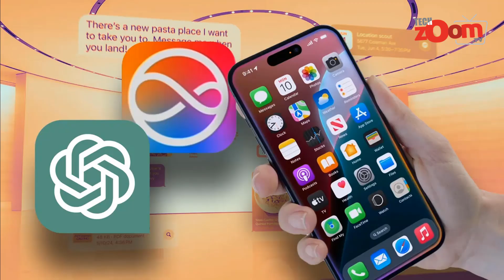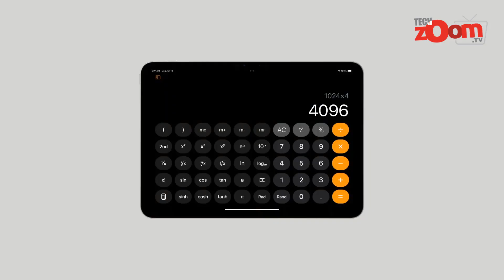iOS 18 আপনার আইফোনে কাজ করবে তো? জেনে নিন — আইফোনের নতুন যেসব ফিচার যুক্ত হল—(AI) Apple Intelligence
প্রযুক্তি জায়ান অ্যাপল নতুন সফটওয়্যার আপডেট iOS এইটটিন লঞ্চ করেছে। নতুন অপারেটিং সিস্টেমে একাধিক অ্যাডভান্স ফিচার্স যুক্ত করেছে। বিশেষ করে এআই ফিচার্স যোগ করা হয়েছে। তবে প্রতিষ্ঠানটি জানিয়েছে সব ফোনে এই নতুন সফটওয়্যার আপডেট কাজ করবে না। কোন কোন আইফোন ও ডিভাইসে iOS এইটটিন সফটওয়্যার সাপোর্ট করবে সেই তালিকাও প্রকাশ করেছে অ্যাপল। প্রতিষ্ঠানটি জানিয়েছে এই আপডেট পাওয়ার জন্য আইফোনে A টুয়েলভ বায়োনিক প্রসেসর থাকতে হবে।
নতুন অপারেটিং সিস্টেমে একাধিক অ্যাডভান্স ফিচার্স যুক্ত করেছে। বিশেষ করে এআই ফিচার্স যোগ করা হয়েছে। সফটওয়্যার আপডেটে কৃত্রিম বুদ্ধিমত্তার উপর বেশি জোর দিতে ওপেনএআইয়ের সঙ্গে হাত মিলিয়ে মার্কিন টেক জায়েন্ট কোম্পানিটি। চলুন জেনে নেওয়া যাক কি কি সুবিধা যুক্ত করা হয়েছে নতুন আপডেটে। যেমন- অ্যাপস ও উইজেটস আরও ভালো ও স্বাধীন ভাবে নিয়ন্ত্রণ করা যাবে। আই ট্র্যাকিং ফিচার, চোখের মুভমেন্ট দিয়ে অ্যাপ খোলা যাবে। পাসওয়ার্ড ম্যানেজার সুবিধা উন্নত করা হয়েছে। রিচ কমিউনিকেশন সার্ভিস, কল রেকর্ডিং ও স্মার্ট ডায়ালিং সুবিধা যুক্ত করা হয়েছে। সবচেয়ে বড় আপডেট হলো চ্যাটজিপিটির সাথে যৌথভাবে এআই সাপোর্ট রাইটিং টুলস সংযুক্ত করা হয়েছে।

সম্পূর্ণ ফ্রি পাওয়া যাবে। এছাড়াও অডিয়ো ট্রান্সক্রিপশন, অ্যাডভান্স ফটো সার্চ, জেনমোজি, অ্যাডভান্স সিরি উল্লেখযোগ্য।
এই ফিচার্সগুলি অনেক উন্নত এবং ইউজারদের সময় বাঁচাবে বলে দাবি করেছে অ্যাপল।

চলুন দেখে নেওয়া যাক কোন কোন ডিভাইসে সাপোর্ট করবে?
আইফোন থারটিন প্রো, আইফোন থারটিন প্রো ম্যাক্স, আইফোন টুয়েলভ, আইফোন টুয়েলভ মিনি, আইফোন টুয়েলভ প্রো,
আইফোন টুয়েলভ প্রো ম্যাক্স, আইফোন ইলেভেন, আইফোন ইলেভেন প্রো, আইফোন ইলেভেন প্রো ম্যাক্স, আইফোন XS
আইফোন XS ম্যাক্স, আইফোন XR, আইফোন SE দ্বিতীয় জেনারেশন বা তার বেশি ভার্সনের আইফোনগুলোতে।